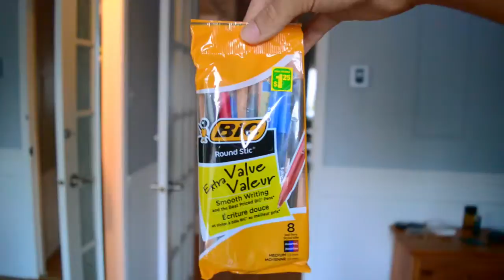BACK TO SCHOOL | 2015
A REGARDER EN HD! \ OUVRE LA BOITE :)

Voici ma routine avant de recommencer une année dans mon programme au cegep Marie-Victorin!
J'essai le plus possible d'être l,exemple de la perfection la première semaine.. Cependant les autres après je laisse a désirer heheheh mais je profite du petit Boost du début de la session d'automne pour prendre soins de moi et d'être prêt a revoir mes supers amies du Cégep!